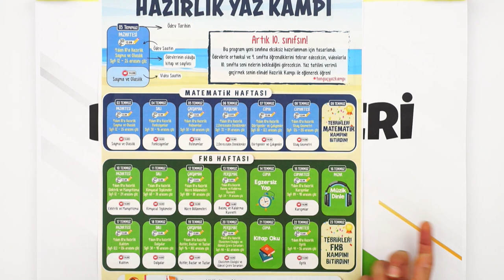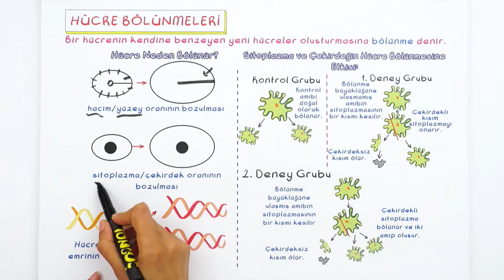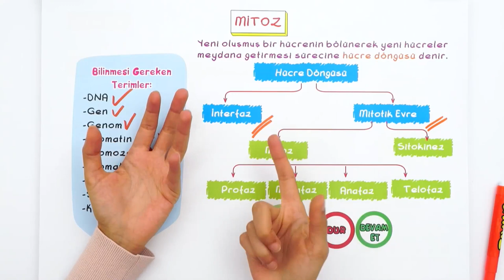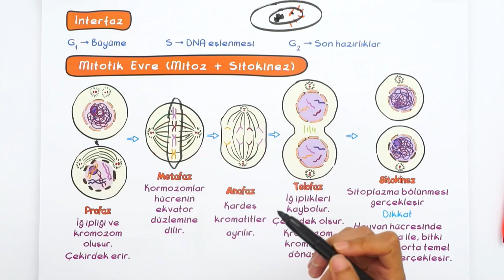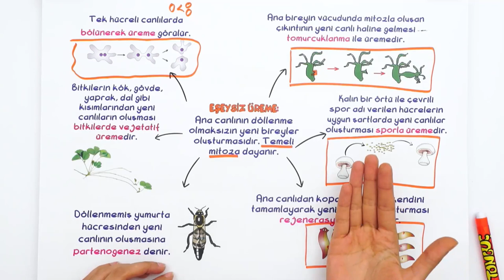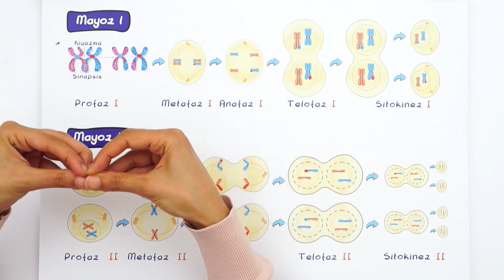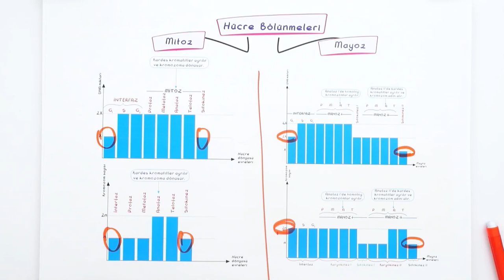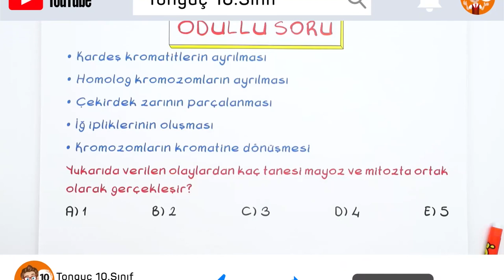Hücre Bölünmeleri | 9'dan 10'a Hazırlık Kampı ✍🏻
9'dan 10'a Hazırlık Kampı devam ediyor! 9. sınıf konularını tekrar ederek 10. sınıfa bomba gibi hazır. olacaksın. Biyoloji dersinde bugün, sizlerle beraber ''Hücre Bölünmeleri'' konusunu öğreniyoruz. Sakın kaçırma! 😎